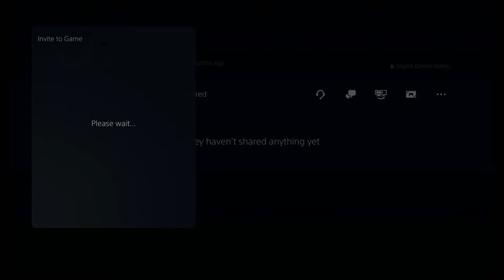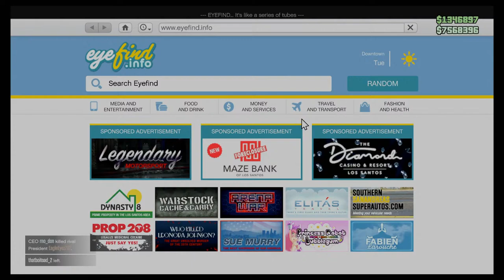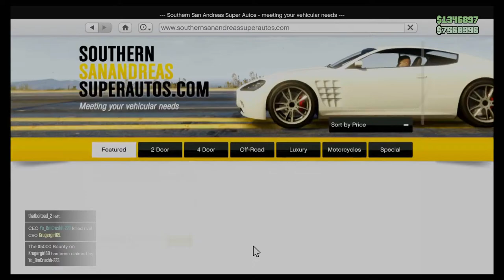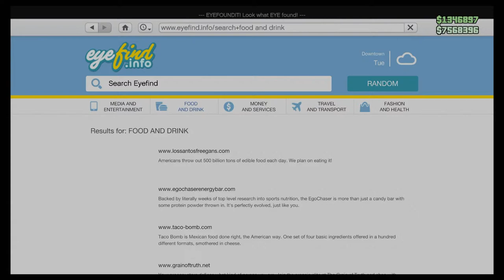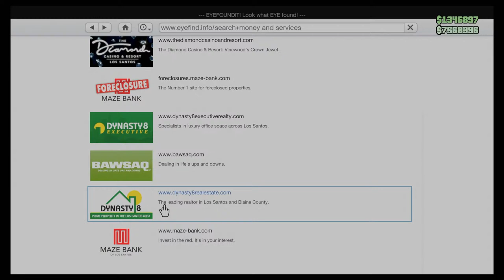The Cluckin’ Bell Farm Raid |2 OUT OF 6|PS5 GAMEPLAY 4K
Corrupt cops. Killer cartels. The aroma of factory-farmed poultry. Take down an illegal narcotics operation hiding behind one of the nation’s biggest fast-food processing plants in The Cluckin’ Bell Farm Raid — the newest action-packed update to GTA Online, available today and free across all platforms.

Since being relieved of his post as Head of Security at The Diamond Casino & Resort, Vincent Effenburger has traded in his mall cop uniform for a Los Santos Police Department badge and gun. But the corruption of the LSPD runs deep, and Vincent’s already tired of fetching coffee for crooked cops on the take.

Now, he’s intent on sticking it to the city’s mercenary police force in his own way, and has it on good authority that a drug cartel is moving imported cocaine out of Cluckin’ Bell’s facilities in Paleto Bay while the LSPD has promised to turn a blind eye in exchange for a cut of the action.